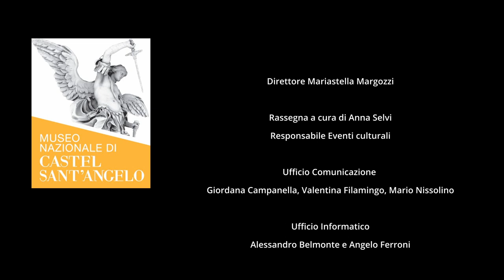Sotto l'Angelo di Castello - Museo Nazionale di C.S.Angelo - AVION TRAVEL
La Direzione Musei Statali della città di Roma

presenta

Sotto l'Angelo di Castello - Museo Nazionale di C.S.Angelo

concerto degli AVION TRAVEL

Peppe Servillo, voce
Mimì Ciaramella, batteria
Peppe D’Argenzio, sax
Ferruccio Spinetti, contrabbasso
Duilio Galioto, piano e tastiere

tenutosi al 𝗠𝘂𝘀𝗲𝗼 𝗡𝗮𝘇𝗶𝗼𝗻𝗮𝗹𝗲 𝗱𝗶 𝗖𝗮𝘀𝘁𝗲𝗹 𝗦𝗮𝗻𝘁'𝗔𝗻𝗴𝗲𝗹𝗼 il 7 settembre 2022 nella rassegna 𝗦𝗼𝘁𝘁𝗼 𝗹'𝗔𝗻𝗴𝗲𝗹𝗼 𝗱𝗶 𝗖𝗮𝘀𝘁𝗲𝗹𝗹𝗼

Ph. credits: Petunia Fuxia

museitaliani Ministero della Cultura PAV SIAE Gebart Turismo Roma Nisus film

ATTENZIONE- Disclaimer: Questi VIDEO-web rappresentano solo la volontà di informare, ed i contenuti sono di proprietà della fonte di produzione citata nei titoli.Tuttavia qualora qualcuno riscontrasse una violazione del diritto d'autore dei contenuti e delle immagini, lo stesso video verrà immediatamente rimosso.